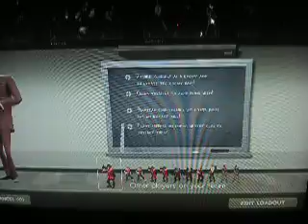Gaming on Ghost Pepper (tf2)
I decided to get some ghost pepper sauce from the store, and I was thinking. What if I made a you tube video on it. This is what came of that idea.